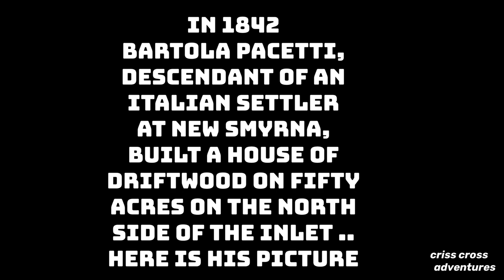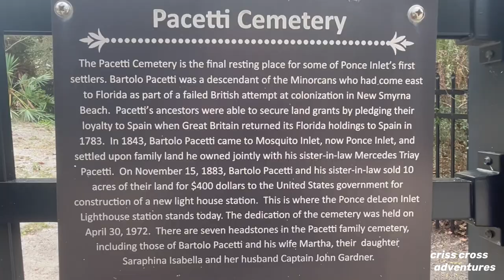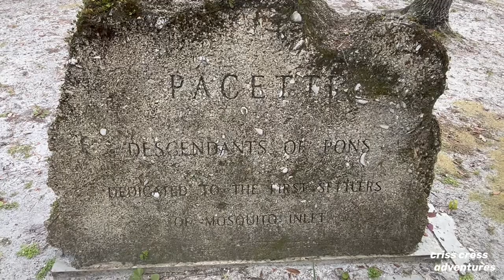1889 Pacetti Cemetery -A Ponce Inlet Florida Cemetery- Episode 28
In 1842 Bartola Pacetti, descendant of an Italian settler at New Smyrna, built a house of driftwood on fifty acres on the north side of the Inlet

1883: Bartola Pacetti paid $400 for ten acres on the north side of the inlet for the lighthouse

Bartolo Pacetti and his sister-in-law sold 10 acres of their land for $400 dollars to the United States government for construction of a new light house station. This is where the Ponce deLeon Inlet Lighthouse station stands today. The dedication of the cemetery was held on April 30, 1972.

The Pacetti Cemetery is the final resting place for some of Ponce Inlet's first settlers. Bartolo Pacetti was a descendant of the Minorcans who had come east to Florida as part of a failed British attempt at colonization in New Smyrna Beach. Pacetti's ancestors were able to secure land grants by pledging their loyalty to Spain when Great Britain returned its Florida holdings to Spain in 1783. In 1843, Bartolo Pacetti came to Mosquito Inlet, now Ponce Inlet, and settled upon family land he owned jointly with his sister-in-law Mercedes Triay Pacetti. On November 15, 1883, Bartolo Pacetti and his sister-in-law sold 10 acres of their land for $400 dollars to the United States government for construction of a new light house station. This is where the Ponce deLeon Inlet Lighthouse station stands today. The dedication of the cemetery was held on April 30, 1972.